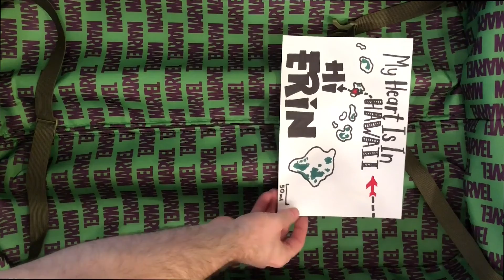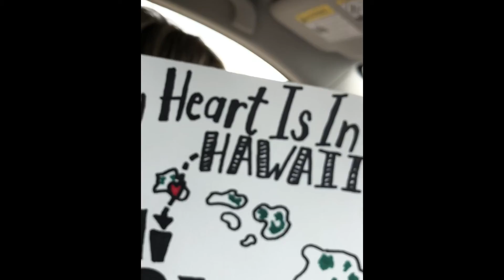Beach is ALWAYS better :)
Description
Erin was working in Oahu, I got to come along for fun.
Texas LOVES Hawaii!!!

Gear
Shot with DJI Phantom 4 Pro and iPhoneX
Cut with Adobe Premiere